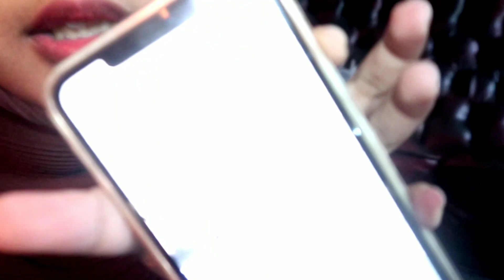NEKAT PUTAR LAGU TELETUBBIES TERBALIK DI LUAR RUMAH DI JAM 3 PAGI😱